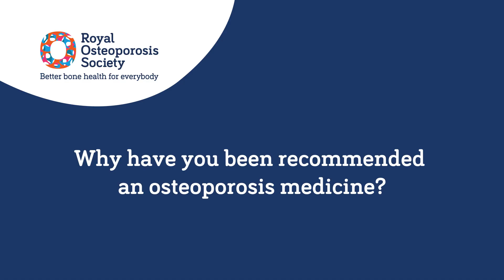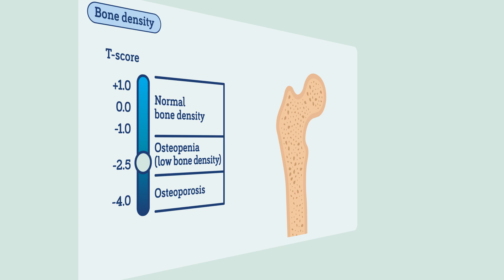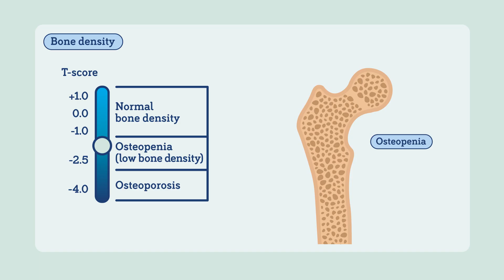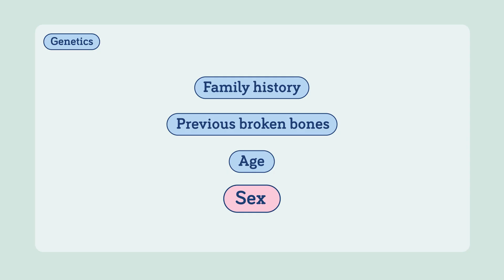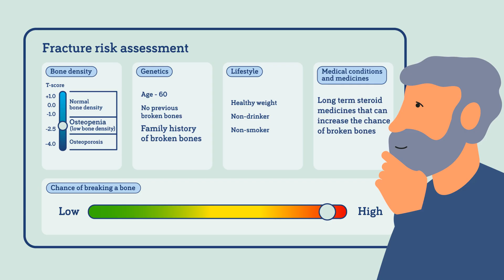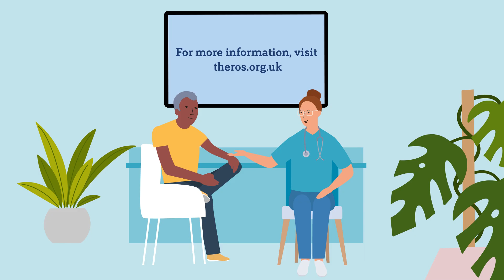Why have you been recommended an osteoporosis medicine?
Are you unsure why your doctor has recommended an osteoporosis medicine? Our latest animation breaks it all down in a clear, simple way.
From fracture risk assessments to DEXA (bone density) scans, genetics, lifestyle factors and medical conditions - we explain how all these pieces come together to show your personal chance of breaking a bone.
Understanding the full picture can help you make confident decisions about your health and treatment.
Our medication support service BoneMed Online is also here to help you feel informed, supported, and in control.